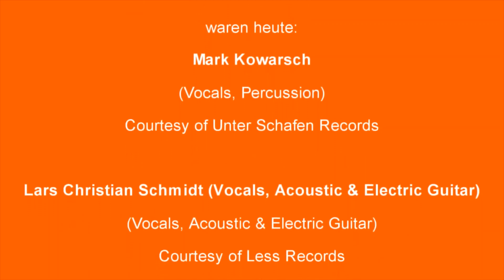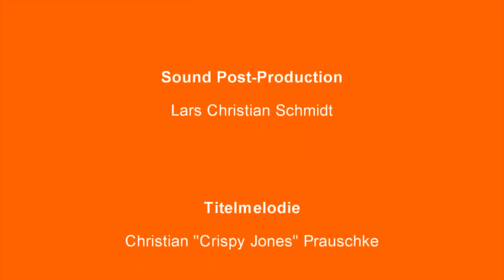SHARON STONED - The 100th Radio Z K-Session 2023 [Full Show Video] I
Tracklist:
01 Bring It All To Me (00:00:00)
02 Never Dare To Ask (00:03:09)
03 The Version (00:07:12)
04 Soul Sucking Lover (00:09:10)
05 Good Guys & Bad Guys (00:11:30)
06 Some (00:14:43)
07 Down (00:17:11)
08 The Moon Puts On His Lipstick (00:20:53)
09 Other One (00:23:45)
10 Into Your Arms (00:26:11)
11 Special Plan (00:28:30)
12 To A Friend (00:31:29)
13 She Needs Therapy (00:36:19)
Total Time: 00:40:51

All Songs by Sharon Stoned except
3, 9 + 13: Lars Christian Schmidt
4 + 8: Ben Rushian
5: Camper Van Beethoven
10: The Lemonheads

Mark Kowarsch - Vocals, Percussion
Lars Christian Schmidt - Vocals, Acoustic & Electric Guitar
Ben Rushian - Vocals, Acoustic & Electric Guitar, Organ, Samples, Percussion

Sharon Stoned courtesy of Unter Schafen Records
Lars Christian Schmidt courtesy of Less Records
Ben Rushian courtesy of Coma Swing Records

Mastering: Kai Blankenberg / Skyline Tonfabrik